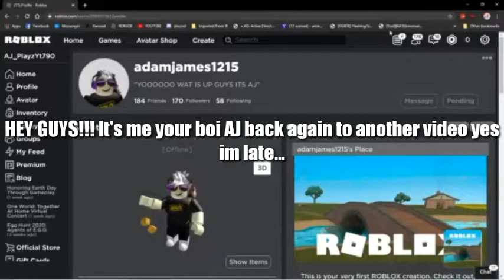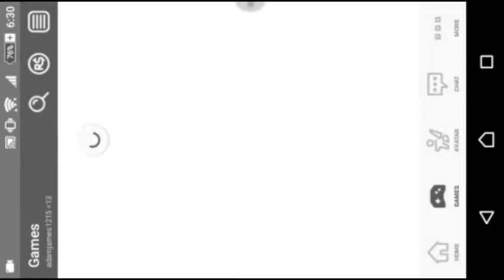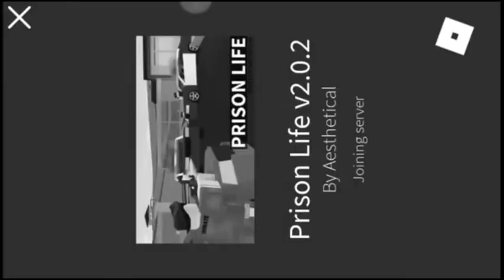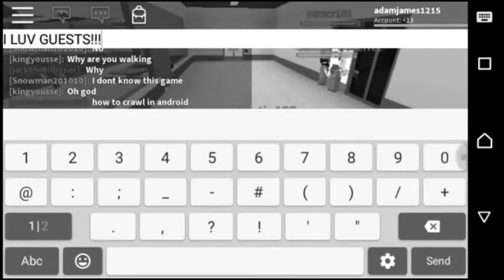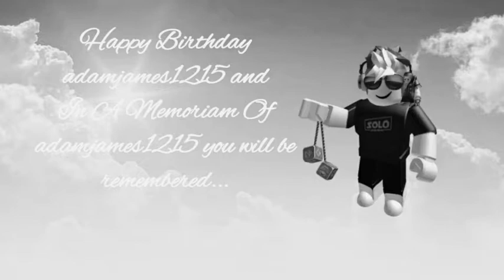Happy Birthday adamjames1215 and A Memoriam Of adamjames1215...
This video is for my 1st roblox acc and its birthday last week yeah i know im late.
Other Links:
My Social Medias:
(Btw guys my Instragram Acc it has my face reveal there and if u guys already know what I look like please don't reveal it to the public).